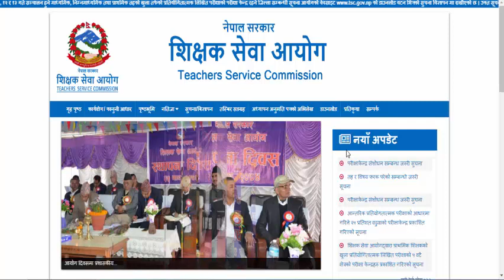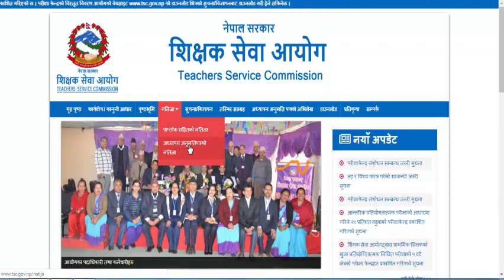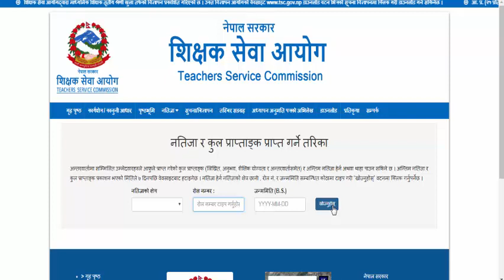How To Check Teacher Service Commission Results Online With Total Marks | Shikshak Sewa Aayog Result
Hello friends after long time I am back and in this video I am going to show you how to CHECK Tsc  RESULT in napali so please subscribe my channel for MORE Owesome video

How to Check tsc Result Online 2018 | tsc Exam Full Result 2018
TSC Result; Teacher Service Commission Published TSC Result

shikshak sewa ayog mavi result
shikshak sewa ayog prawi result
shikshak sewa ayog nima result
tsc nepal result